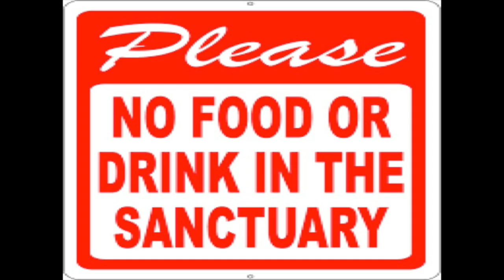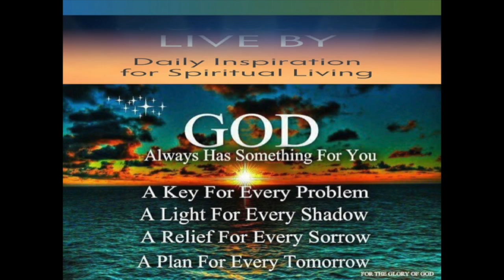Announcements 9-8-19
9-8-19